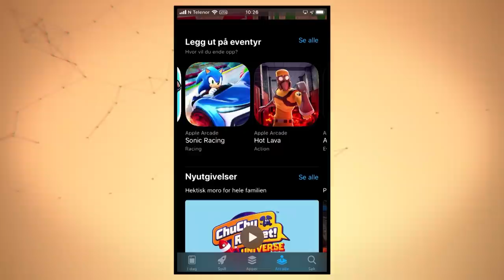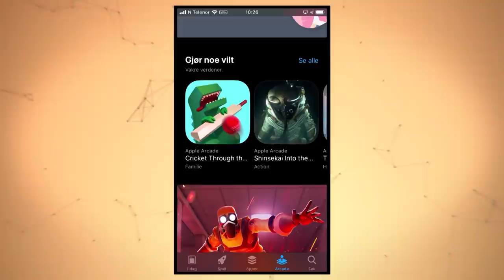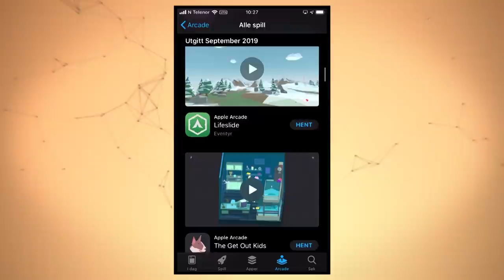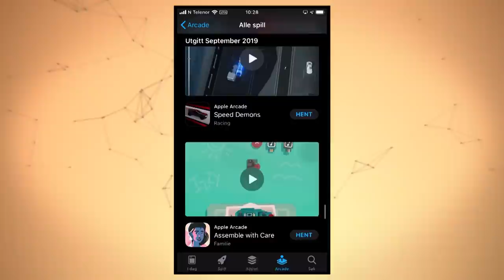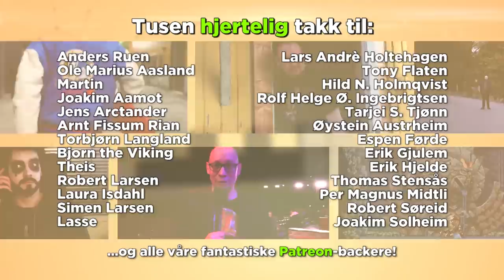Rune anmelder Apple Arcade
Det er ikke akkurat lett å finne frem til spillperlene i havet av dritt på mobilen. Det forsøker Apple Arcade å gjøre noe med. Og gjett om de lykkes! Her er Runes anmeldelse.